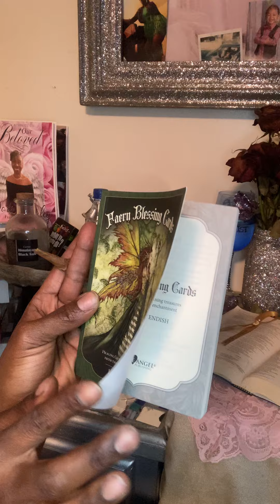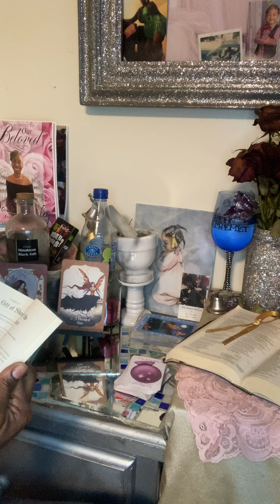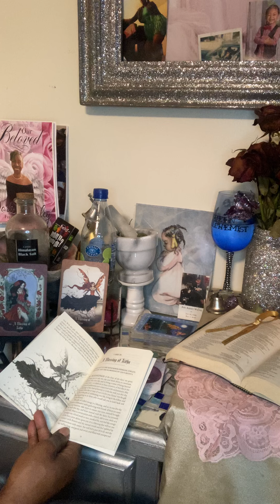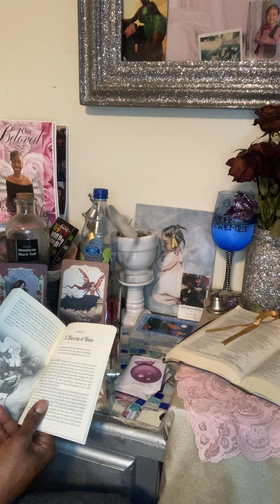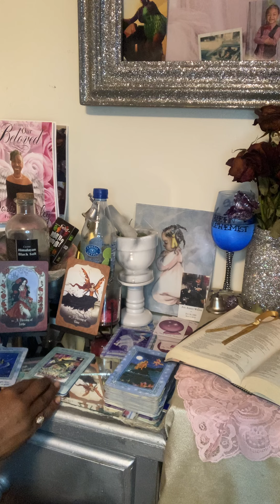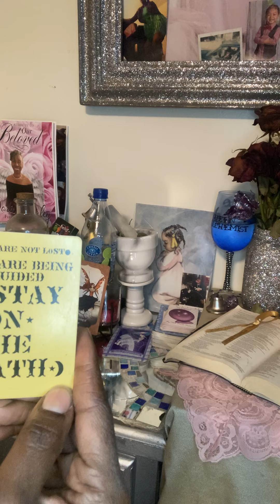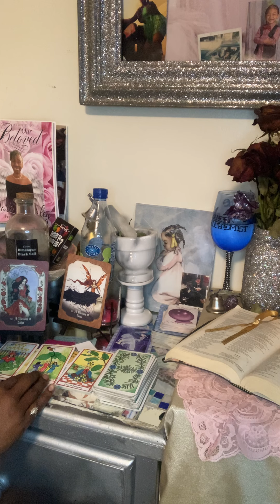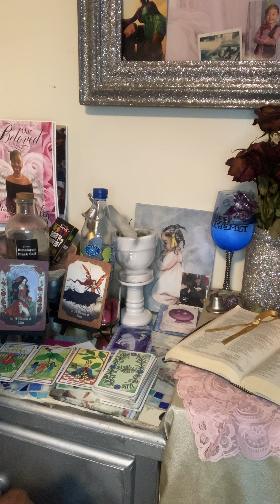collective The Universe is granting us MORE TIME💯😇